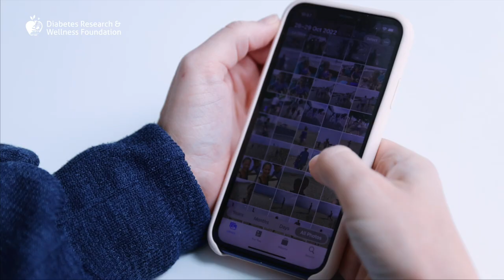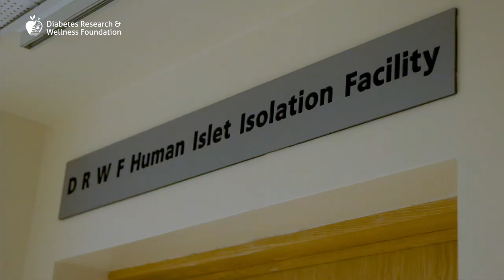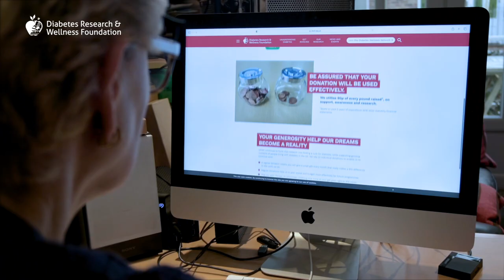Our Heroes - Full Version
A short documentary film highlighting success stories from DRWF-funded research and support, for both type 1 and type 2 diabetes.
The film features Ann’s story and the life-changing results from the DRWF Islet Isolation Facility in Oxford. See the story of the Boots family following the diagnosis of Eddie (8) with type 1, and Claire’s story of “living with type 2, but living well.”